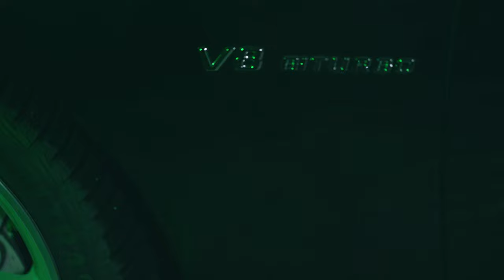Carlos Rivas - MEINE STADT (Official Music Video)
Mix & Master: Carlos Rivas
► Carlos auf Instagram:

Das Video "MEINE STADT" wurde produziert von Filmriss Studios.
Kamera: Jakob Kudzia
Schnitt/Color Grading: Carlos Rivas
► Filmriss Studios auf Instagram: